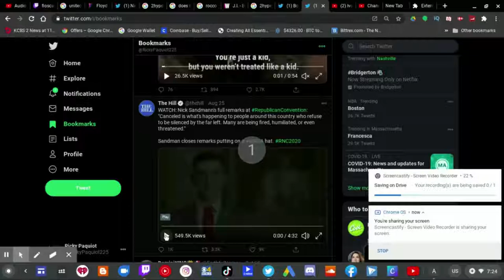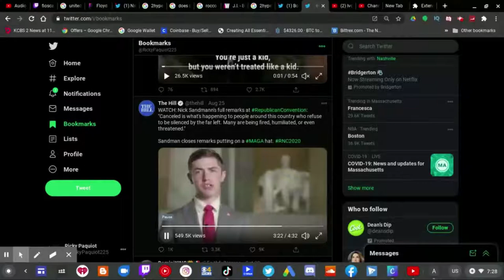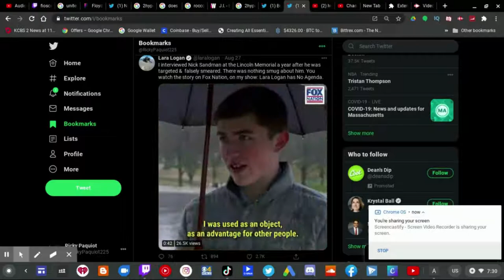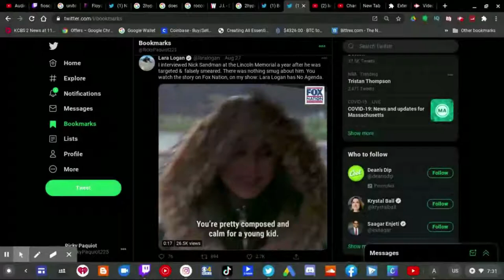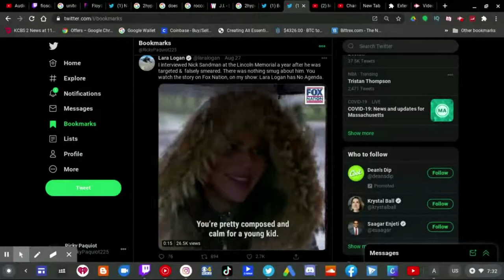12 Days Of Dumbass Day 11: Nick Sandmann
12 Days Of Dumbass Day 11: Nick Sandmann

On this 12 Days Of Christmas series, First he got up to Nathan Philips and then sues the news media with a lawsuit settlement because he got his feeling hurt. Nicholas Sandmann has been the target because of what happened on February 2019.

Then in 2020 he becomes a guest in the 2020 RNC and gives a 4 minute speech complaining of the news media not giving him fair coverage. And then praising Donald Trump.